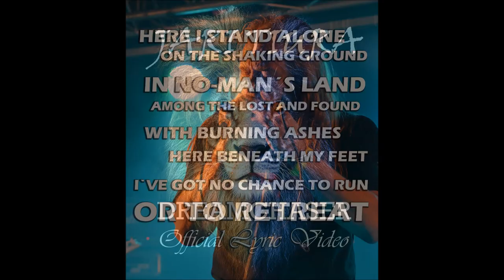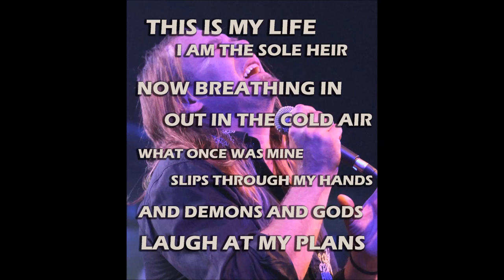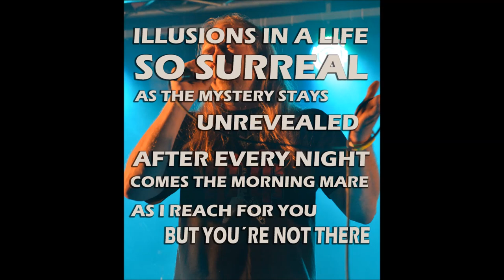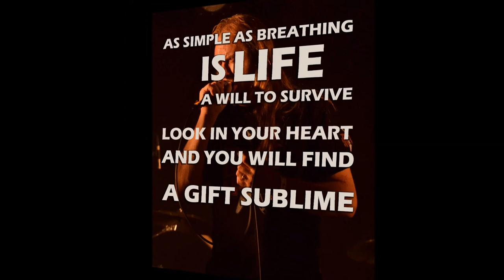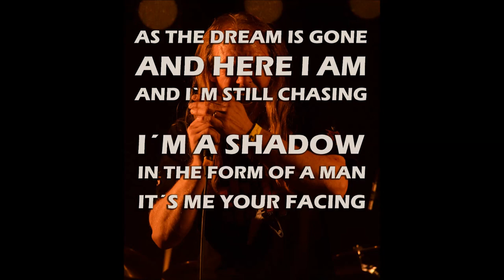JARI TIURA - Dreamchaser (Official Lyric Video)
Promotional Lyric video clip for the song “Dreamchaser” taken from the album "King Of Lions".

"King Of Lions" is released on March 23rd, 2018 via AOR HEAVEN.

Track listing: 01. Away From All The Magic And Wonder,  02. London, 03. Friends And Foes, 04. Human, 05. Lion Of Judah, 06. Dreamchaser, 07. Silent Moon, 08. Take On The World, 09. Blue Sky Lightning

Jari Tiura, former Michael Schenker Group and current Stargazery and Century Lost singer, will release his debut solo album on 23rd March 2018. ‘King Of Lions’ is a bit different than his previous outputs. The solo debut album has a mark of AOR to it, but also genuine hard rock feeling at times.

Jari Tiura was born 1968 in Tampere, Finland. He began to sing around the age of 17 when he also formed his first real band Crommer. Two years later the band changed their name to Bourbon and started to play gigs in their hometown.

A big change in Jari Tiura’s musical career happened in the end of the 90´s, when he joined Snakegod, a Finnish power metal band. With Snakegod he released an album called “Invitation” in 2001.
In 2004 Michael Schenker contacted Jari Tiura and asked him if he would like to fly over to London for an audition gig. Everything went well and Jari even recorded most of his lead vocals for the upcoming MSG release “Tales Of Rock N Roll” during his stay in London. The first MSG concert featuring Jari Tiura on vocals took place in 2006. The show was broadcasted live from Underground, Cologne and aired on the show “Rockpalast” on German TV.
Between 2006 and 2007 Jari toured with MSG in Europe, Asia, the USA and Japan, and played big festivals like Wacken Open Air and Sweden Rock to name a few.

After leaving MSG, the singer joined Finnish band Stargazery. With Stargazery, he so far has released two albums, "Eye On The Sky" (2011) and "Stars Aligned" (2015). He is also a member of a new group called Century Lost which is currently working on a debut album to be released in 2018.

A few years ago Jari Tiura and his good friend and producer Sami Ala-lahti hooked up and started to write music together for his first solo album. “King Of Lions” is a release that, from the beginning, was meant to sound different from anything he had done in the past. Sami Ala-lahti handled the production and also played rhythm guitars, sang backing vocals and did some programming.

This release also features Yrjö Ella on lead guitars, Jaan Wessman on bass and drums. On keyboards you will find Jussi Kulomaa, Jani Kemppinen and Mikko Kangasjärvi. Jari Tiura is the executive producer. “King Of Lions” was mixed by Antto Tuomainen and mastered by Esa Orjatsalo.